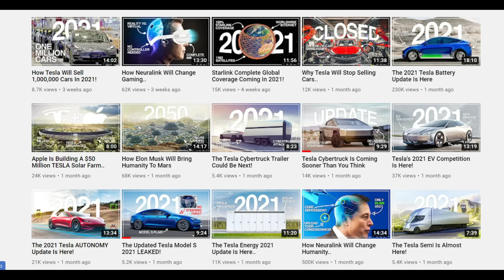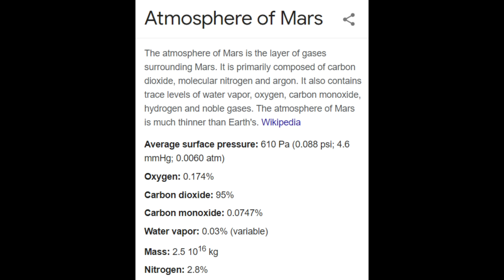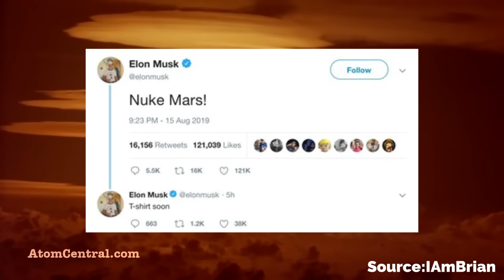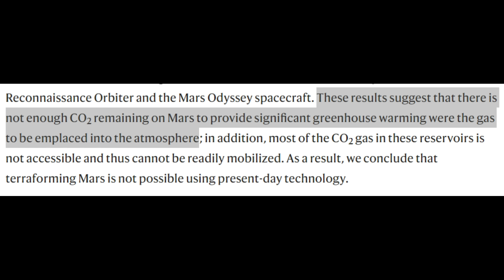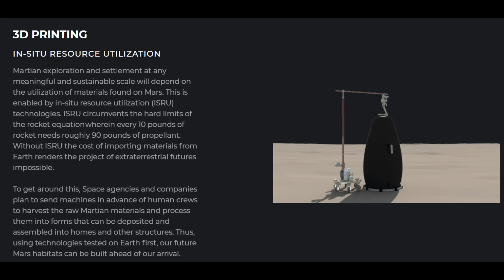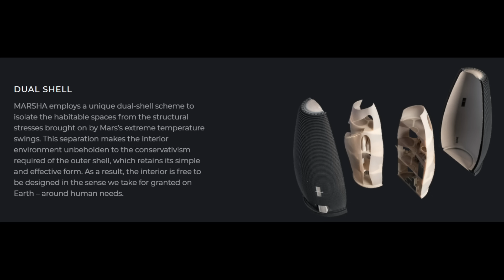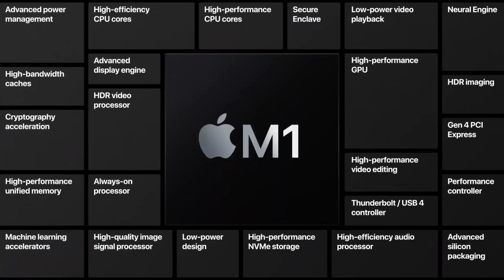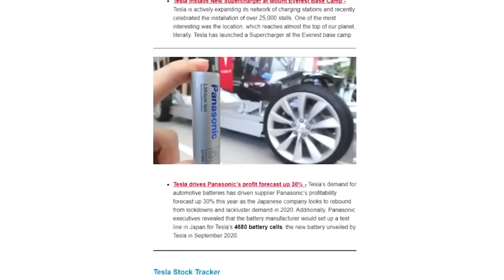What Life In Elon Musk's Mars Colony Will Be Like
How Elon Musk Will Colonize Mars With 1 Million People! Elon Musk's vision for life on Mars is ambitious, so how will SpaceX and Elon Musk colonize Mars with 1 million people? Let's dig into SpaceX and Elon Musk's plans and mission to colonize Mars!

Last video: Tesla 4680 Battery Production Update + More Tesla News!